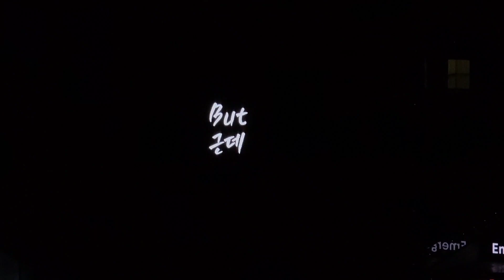TWICE in LA 230610 - Ment 5